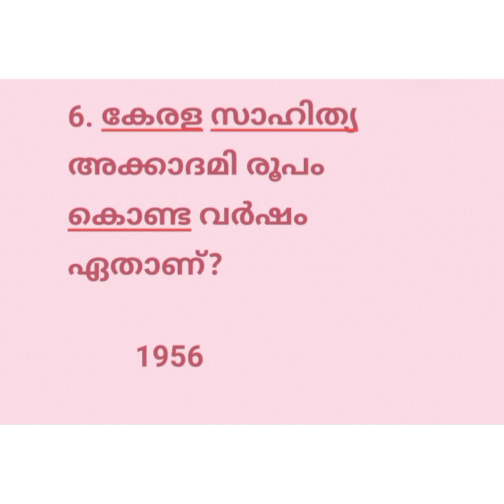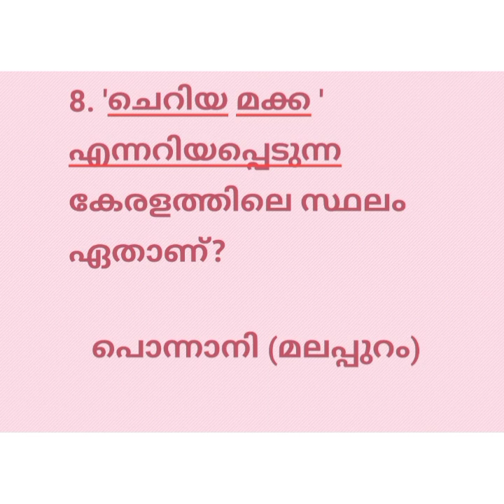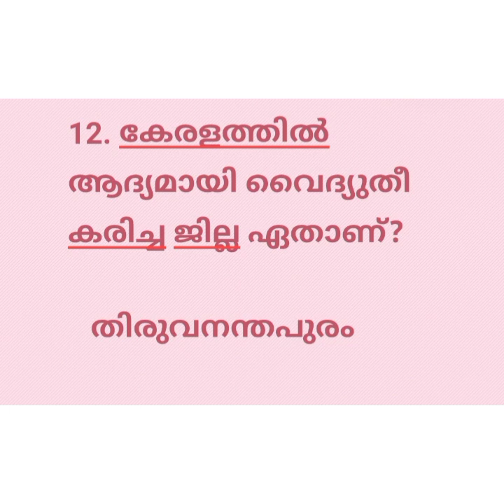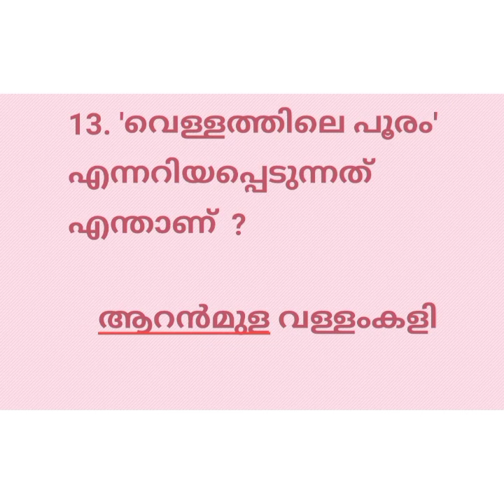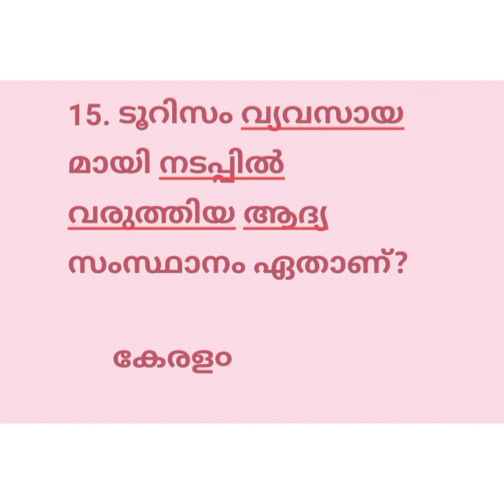Social science Quiz & Kerala Quiz & സോഷ്യൽ സയൻസ് ക്വിസ് & കേരള ക്വിസ് part 10